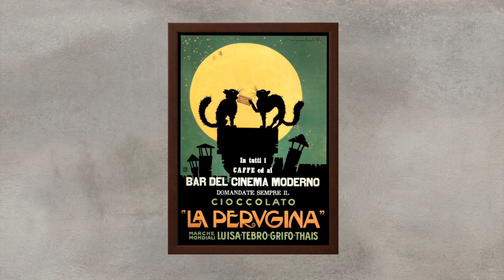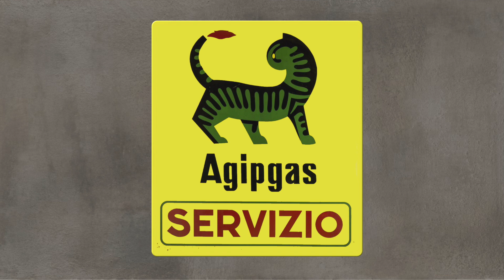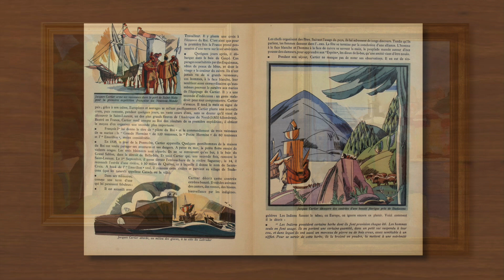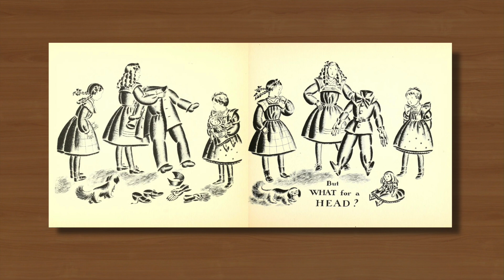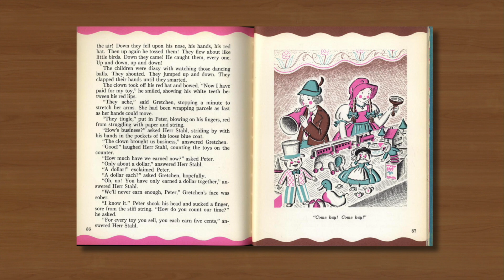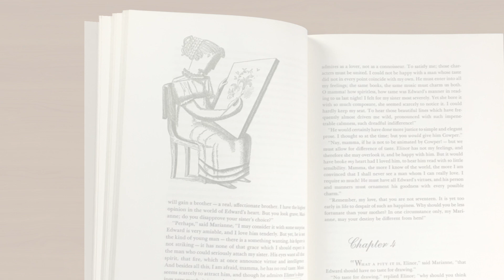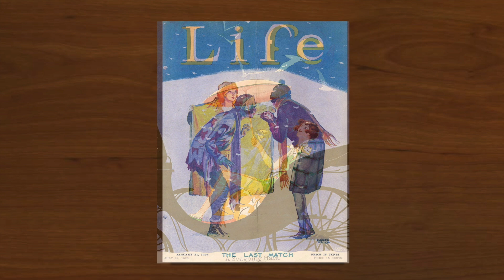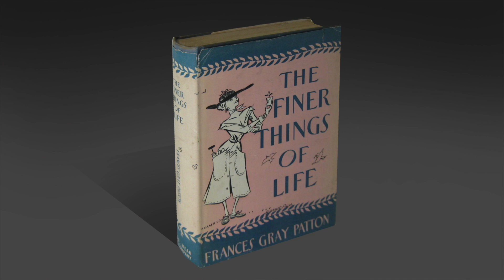UNSUNG HEROES OF ILLUSTRATION 73 HD 1080p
This time around I thought it might be interesting to look at 4 illustrators who were all born in the 1890s, with only 5 years separating the oldest from the youngest. If ever proof was needed that illustration is gloriously diverse then this must be it. They are: Federico Seneca, Edy Legrand, Helen Sewell and Garrett Price